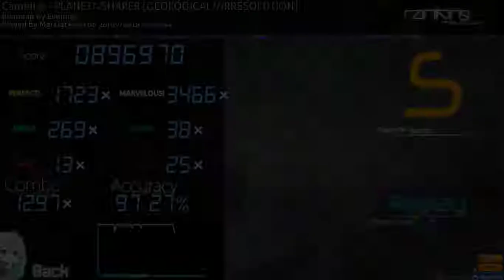Osu! Mania [4k] Camellia - PLANET//SHAPER [GEOLOGICAL//IRRESOLUTION] 6* - 896k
Stars : 6*
Rank : #~1000